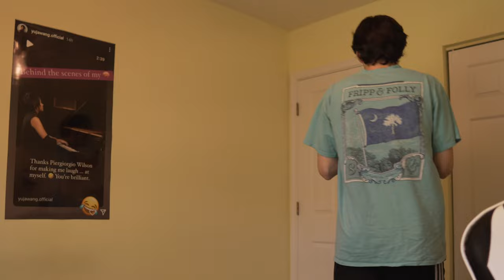Classical music is dead...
Just remember, if older people don't watch classical music performances, we don't have concerts at all hahaha... :(

So, please don't stop watching/listening either. Also, drag your grandchildren to these concerts. Thanks :)